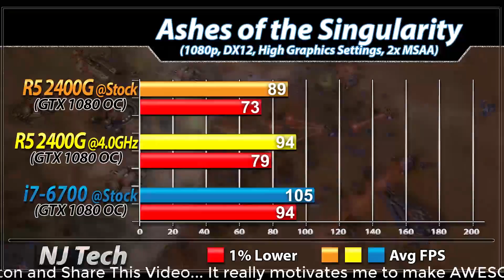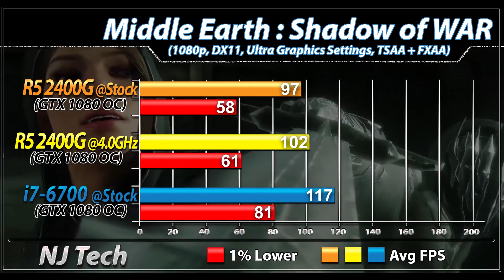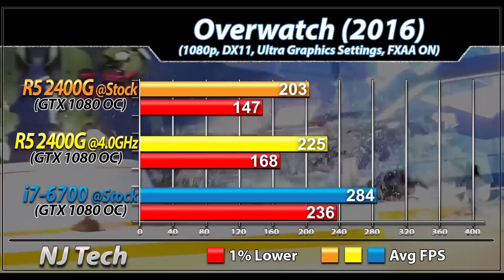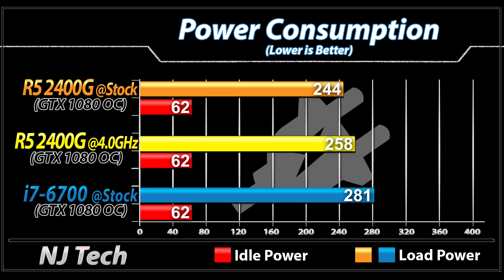R5 2400G (Stock & Overclock) Vs. i7-6700 (non K) | Which is Better Value for MONEY...??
In this Video I'll Show You Workstation and Gaming Benchmarks of Ryzen 5 2400G Stock & Overclock VS. Core i7-6700 non K (Both Paired with GTX 1080 Overclock)

System Specs

ASUS B350 Prime Mobo
16GB DDR4 RAM @ 2933MHz

intel Core i7-6700 (non  K)
Gigabyte GA-Z270-Gaming K3 Mobo
16GB DDR4 RAM @ 2933MHz

2TB HDD

1080p Gaming Test :

Warhammer Vermintide
Wolfenstein 2
Middle-Earth : Shadow of War
Battlefield 1
PlayerUnknown's : BattleGround
Overwatch
CSGO
Dota 2

Also Watch-